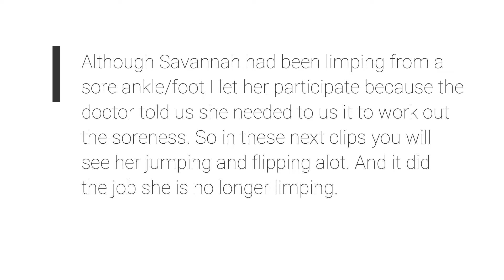Life with Ehlers Danlos Syndrome: Jaxsons Bday Party Fun (Strobe light warning)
On December 7th 2019 we got to have some fun with my nephew celebrating his 5th birthday! Happy Birthday Jaxson!!

Want to  send us so happy mail or letters?
Goodwins
Mount Juliet, Tn
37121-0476